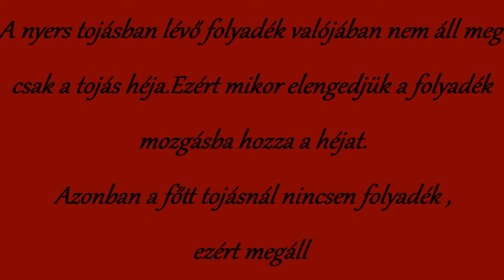Losonczi Virág fizika kísérlet